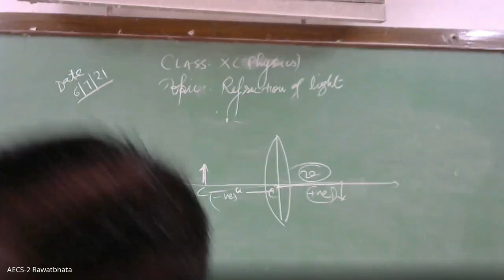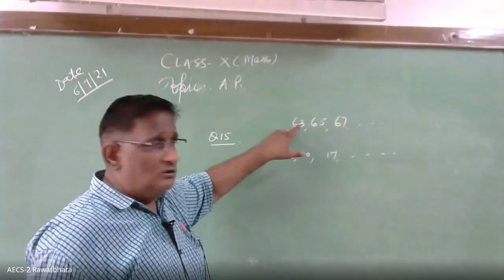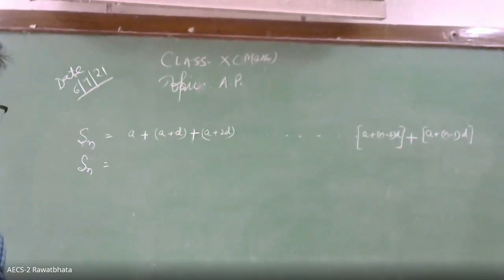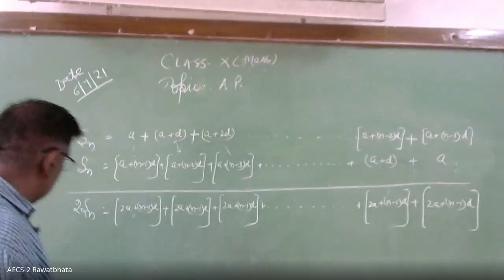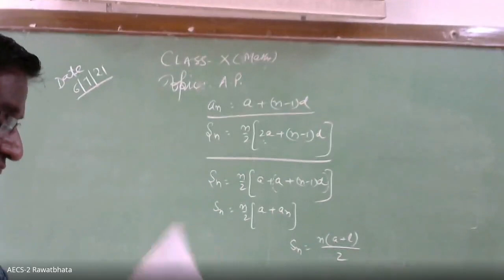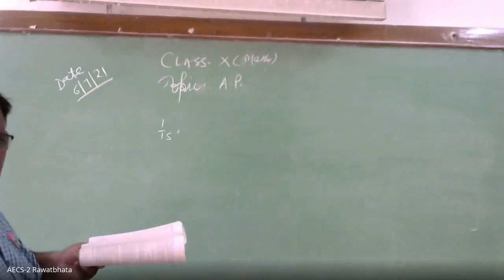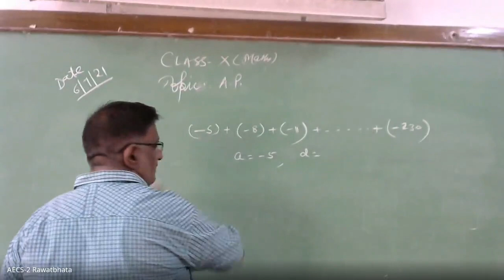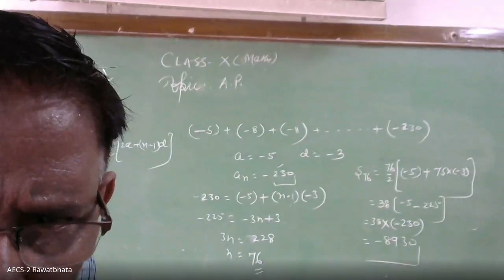Class X/Maths/A.P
AECS-2, Rawatbhata